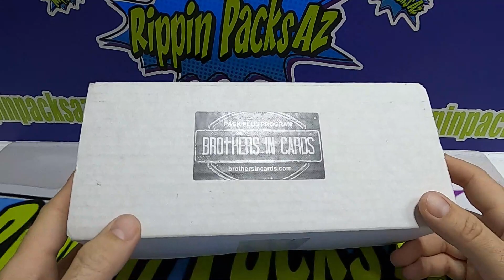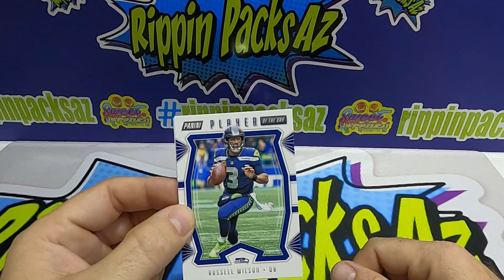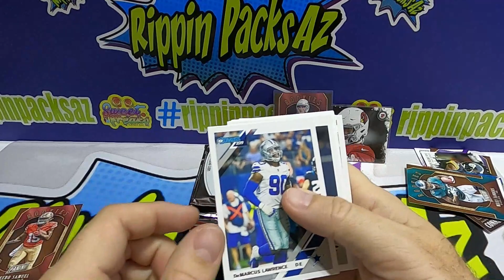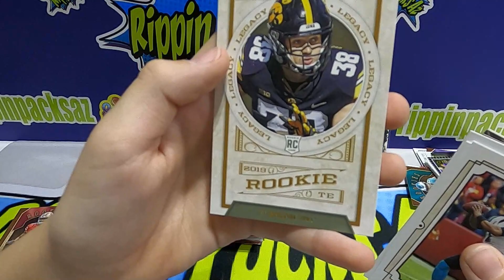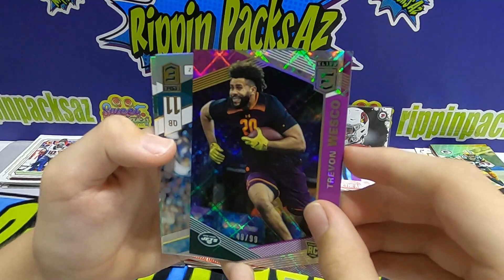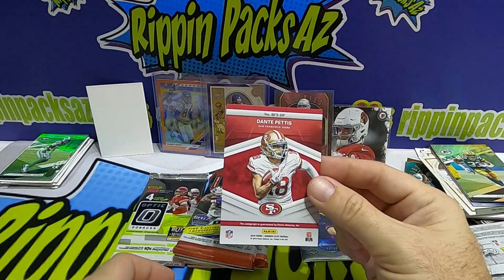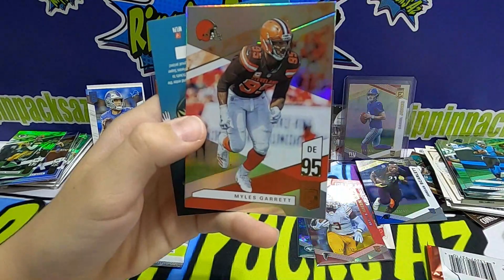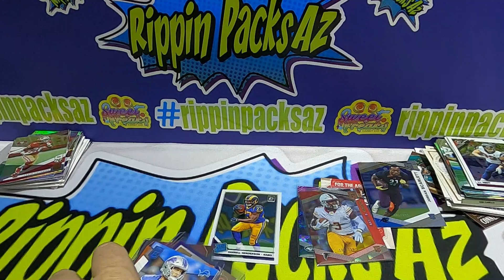BROTHERS IN CARDS MAY GOLD FOOTBALL BOX SWEET QB RPA!!!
BROTHERSINCARDS.COM